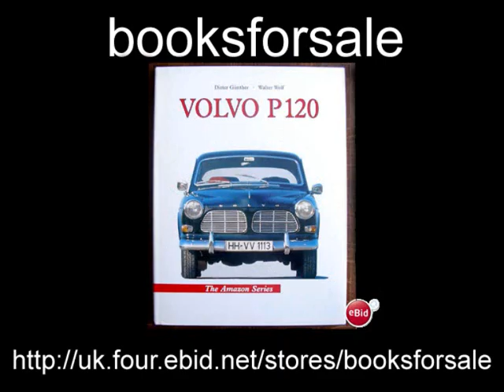A selection of books from booksforsale at ebid.net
A small selection of books from booksforsale at ebid.net

At a time when ebay are making it more difficult for buyers and sellers to use their site, many users are flocking to ebid.net to make their buying choices. And sellers too. Sellers are taking advantage of ebid's NO LISTING FEES policy and the ability to list Buy Now items indefinitely and Auction items to auto renew up to ten times, (you may also choose how long the auction lasts).
Ebid sellers can now list items without the worry of 'loading' their prices and postal costs to cover fees - ultimately the buyer benefits from this as they get to see the TRUE COST of the item and TRUE COST of the Post and Packing, and in turn the reduced cost of items, as there are no listing fees to pass onto the ebid buyer.